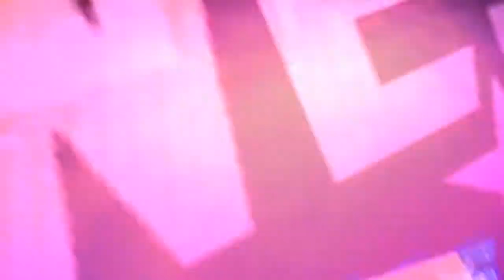2021 PLAYOFFS WEST ROUND 1 | DALLAS MAVERICKS vs PHOENIX SUNS - Game 3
NBA2K14 Modified to 2021 Roster and Miscellaneous.

ROSTER: Mackubex

JERSEY: Pepis21
COURT: Jumpman2k and Pandagraphic
STADIUM: Zk3O

CYBERFACES: Chasedown2K, Alex2K, BJ2K, Jonnel2K, EC2K, Mtthw2K, KG2K, Blurred Lines, Alexiconn, ED2K, Arguelles2K & Dann2K, Rafael2kMods & ADK2K

SCOREBOARDS: Drian9K, Clutch2K, Heisenberg, sbmods2K, Phantom2K, NBAxchii x Shakey and Shake N Bate